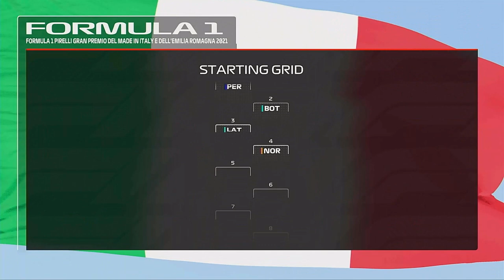We go again a new season begins F1 2021 Williams Road to glory part 27 Imola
Welcome to my Williams Road to glory career mode series for part 27  at the Dell'emila-Romagna Grand prix. At Imola. After a great season 3 in the carrer mode with the title going down to the last race can season 4 be as good? A new season brings a new calander which you can see below:

only two changes to the calendar with Portugal and Singapore being dropped and for the first time we go to Japan and Australia.

After the last season Lewis Hamilton has now retried but who will replace him? Will George Russell finally get his chance?